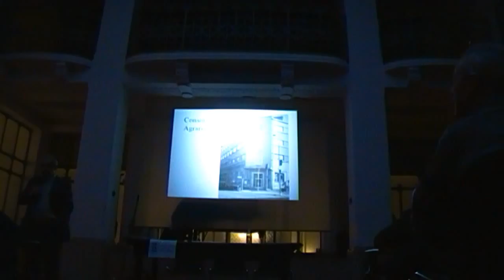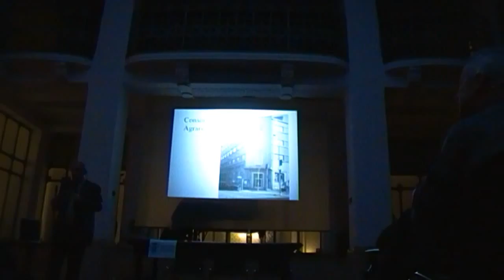Edificio Littorio - Strada Vigentina ieri e oggi (18-1-14) 8 di